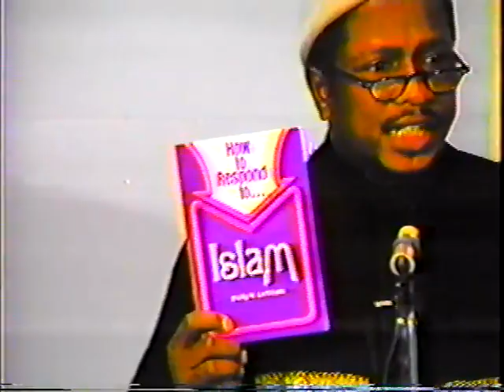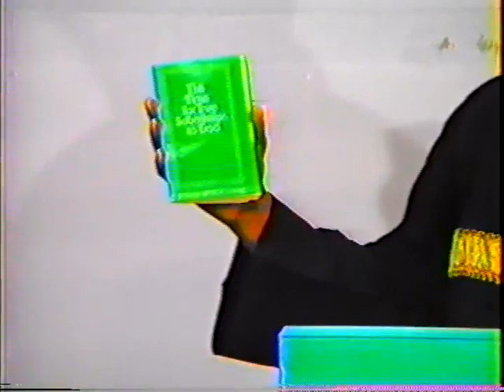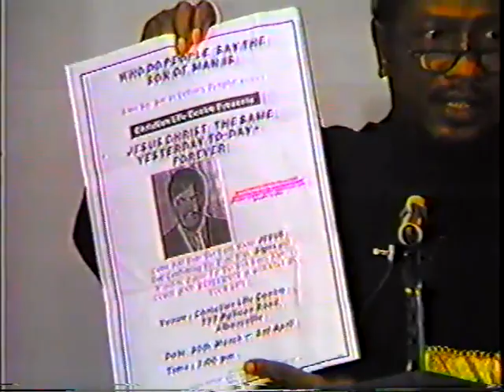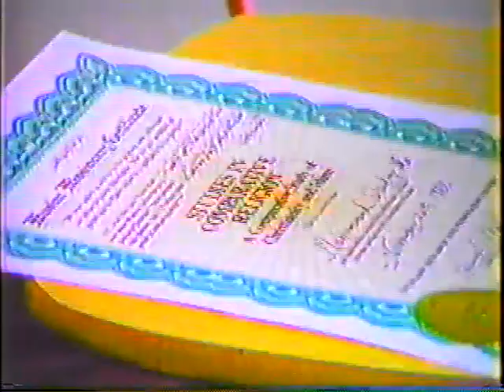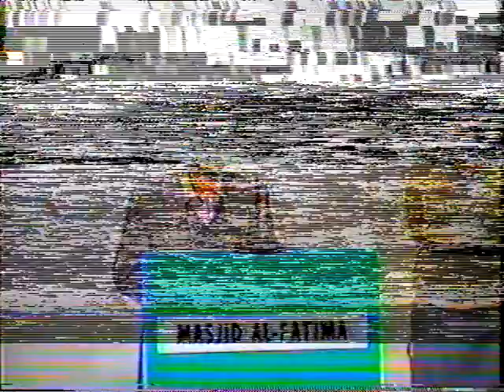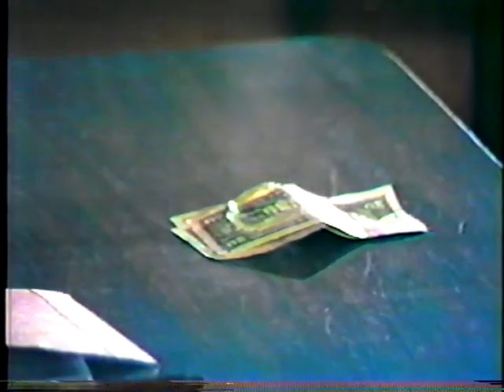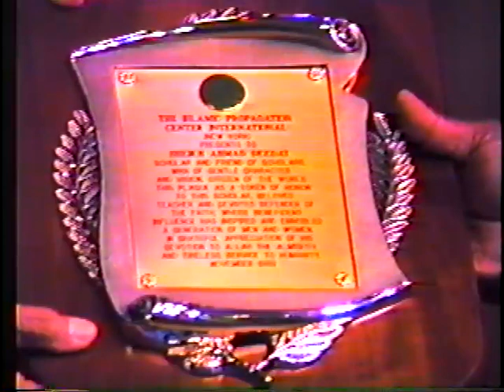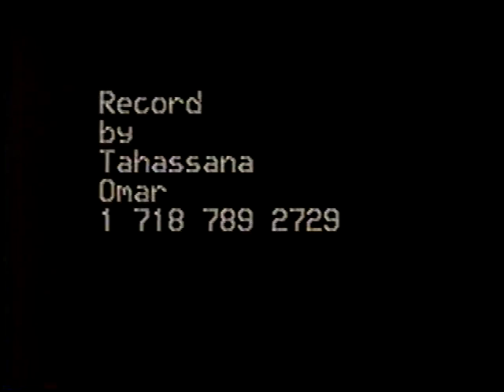Graduation Of Dee's